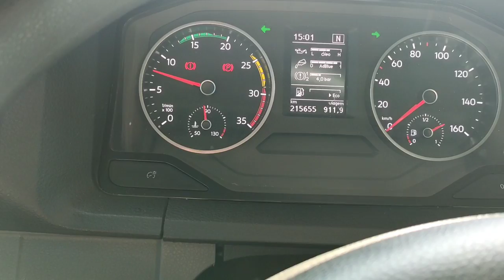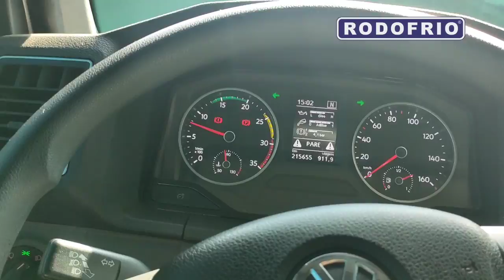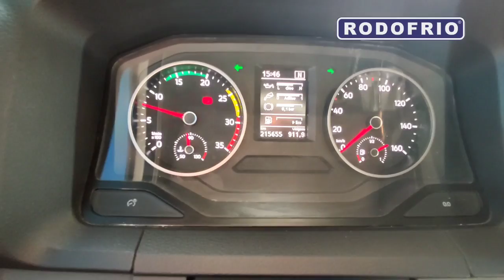FIQUEI SEM FREIO NO CAMINHÃO | TIVE QUE PARAR URGENTE !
FIQUEI SEM FREIO NO CAMINHÃO E PRECISEI PARAR URGENTE, O PRIMEIRO PROBLEMA DO MEU DELIVERY VTRONIC, SERÁ QUE CONSEGUI RESOLVER ?